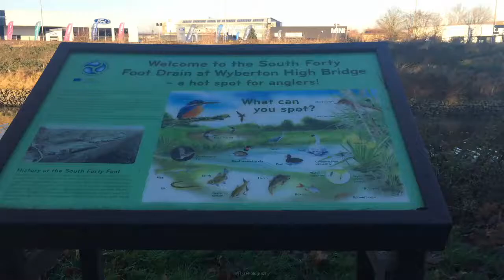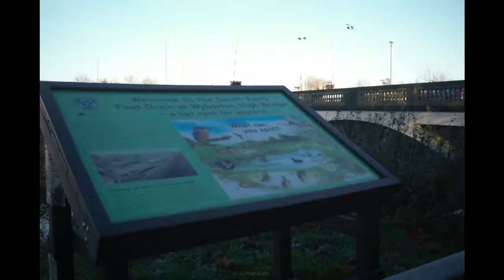I tried a 30 minute challenge!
So, after having a couple of mornings with a stuffy nose, a bad temper and, to be honest, not feeling great. My mind being all over the place. I decided to focus with a singular aim - and so the 30 minute challenge was born!